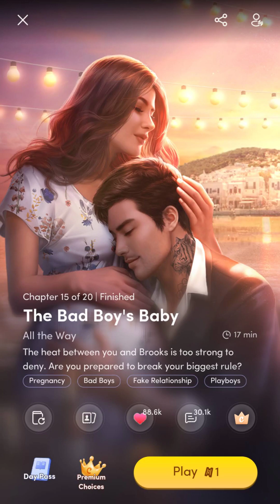💎#15 Bad Boy's Baby VIP ♥ Chapters: Interactive Stories ♥ Romance💎Party Boy Billionaire & Single Mom